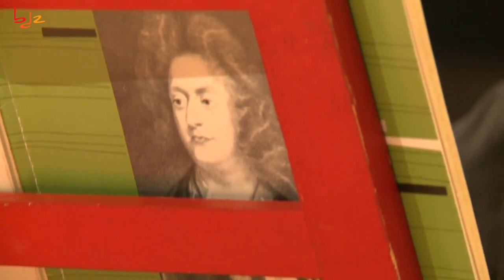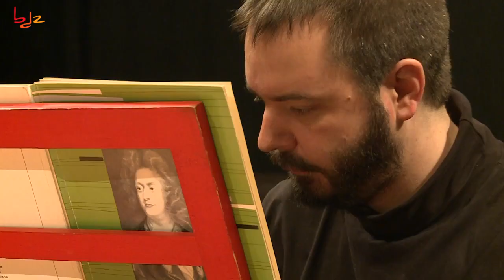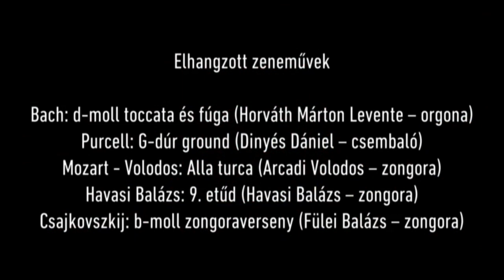Zenedoboz - 23. rész: Billentyűsök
23. rész
BILLENTYŰSÖK

A billentyűs hangszerek – és egyben minden hangszer - királynője az orgona. Ezt az állítást azzal támasztja alá Hollerung Gábor a Zenedoboz BILLENYTŰSÖK című epizódjában, hogy az orgona, amely a romantikus zenei korszakra nyerte el mai formáját, szinte mindenre képes. Az epizódban megismerkedhetünk még a csembaló hangjával is, és természetesen a mai zenei élet talán legfontosabb billentyűs hangszerének, a zongorának titkaiba és történetébe is bepillanthatunk.

AZ EPIZÓDBAN ELHANGZIK:

Bach: d-moll toccata és fúga
Purcell: G-dúr ground
Mozart – Volodos: Alla turca
Havasi Balázs: 9. Etüd
Csajkovszkij: b-moll zongoraverseny

KÖZREMŰKÖDIK:

Horváth Márton Levente – orgona
Dinyés Dániel – csembaló
Arcadi Volodos – zongora
Havasi Balázs – zongora
Fülei Balázs – zongora

Budafoki Dohnányi Zenekar, vezényel: Hollerung Gábor

Hollerung Gábor ismeretterjesztő zenetanodája epizódonként egy-egy zenei témát taglal, felölelve a zenetörténet teljes spektrumát. A tizenkét perces részekből álló előadás-sorozat negyven epizódon keresztül, akár tízéves kortól élvezhető, színes, változatos módon avatja be nézőit a zene teljességébe.